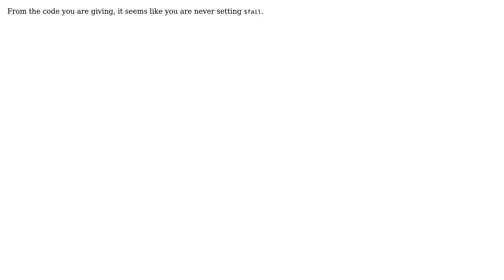PHP isset fail for user login (2 Solutions!!)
PHP isset fail for user login

With thanks & praise to God, and with thanks to the many people who have made this project possible! | Content (except music & images) licensed under CC BY-SA | Music | Images & others | With thanks to user Sander user Davide Gualano user benhowdle89 and the Stack Exchange Network Trademarks are property of their respective owners. You are responsible for your own actions.